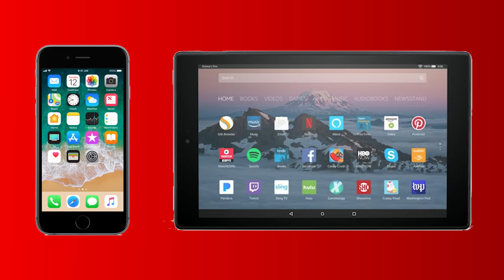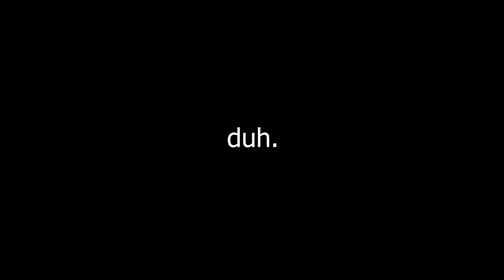SLENDRINA reveals GRANNY's sinister BACKSTORY! (Granny Theories)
Granny has a very basic story, in fact we know very little about the character of Granny, her motivations within the game or her backstory. However when looking into the hidden Slendrina easter egg and the appearance of Slendrina's mother within Granny, we can actually learn about her sinister backstory. In this new Granny game theory we take a look at why Slendrina and her mother appear in the game and what this means for Granny's backstory. This could also reveal the origin of Slendrina herself!

You've been watching SuperHorrorBro Mike and this was a game theory for Granny and Slendrina.